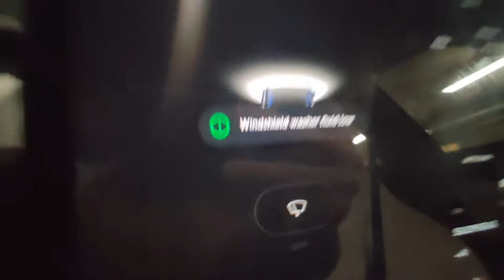Ostin Tesla karahvin ("Tesla Tequila") ja yllätyin.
Muistakaa tarkistaa etukäteen mitä tilaatte netistä.